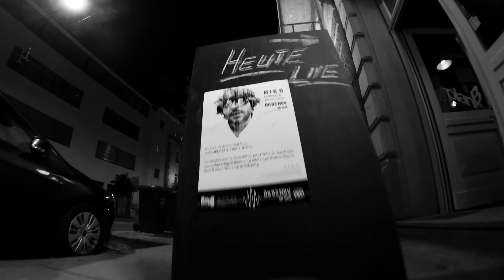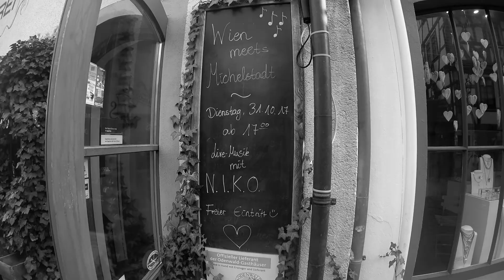N.I.K.O. (LIVE) // The Euphrat & Tigris Tourvideo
Kamera: Mischa Mikysek
Schnitt: Nikolai Selikovsky

Danke an das Standard in Würzburg für die geile Jamsession, an die Jungs und Mädels im Kulturcafe Lichtung, dem lieben Frank in Weimar, den herzerwärmenden Empfang im Michelstädter Rathausbräu, dem hippsten Laden in Stuttgart Cafe Galao und finalmente allen Wienern im B72 für das Heimkehrerfest.